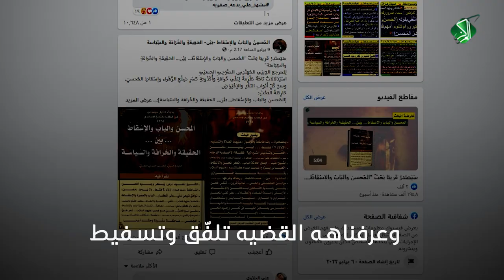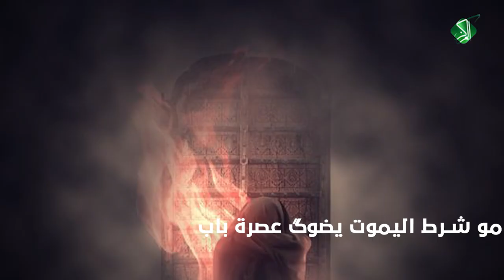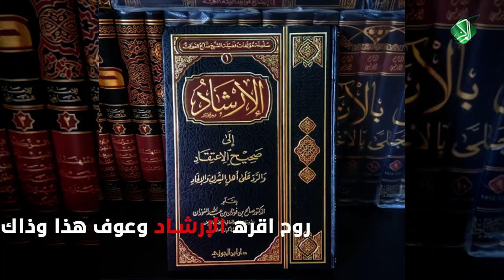ثبتناهه وخلص لا محسن ولا باب